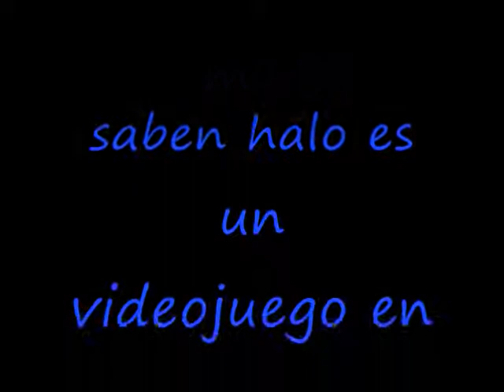TRAILER DE LEGO HALO.wmv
perdonen por no poner música ni sonido es que iba de rapidez si quieren pongan la canción de halo se llama halo canción XD,